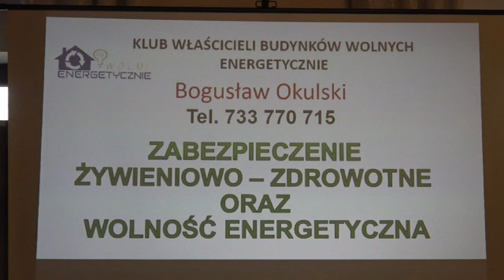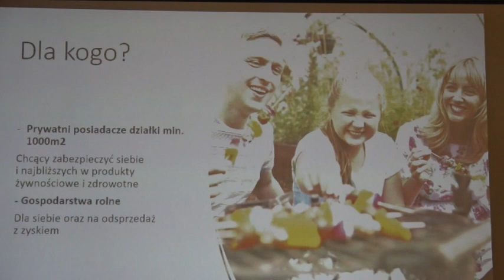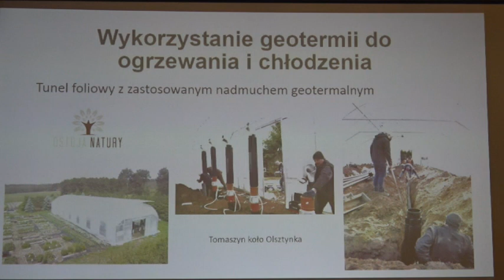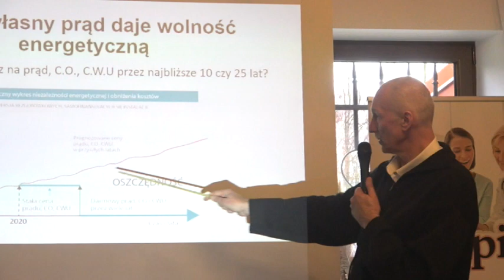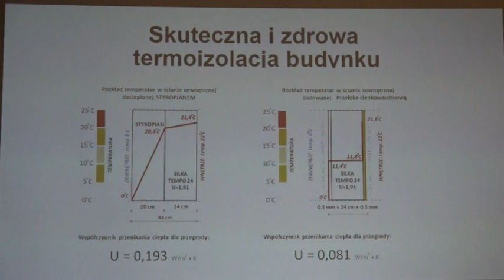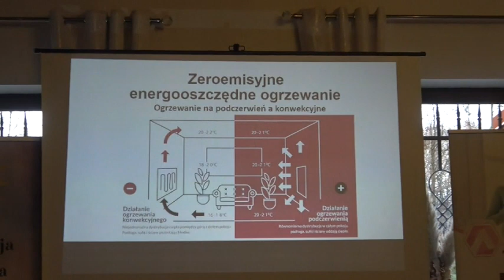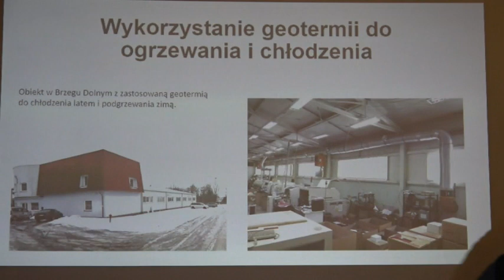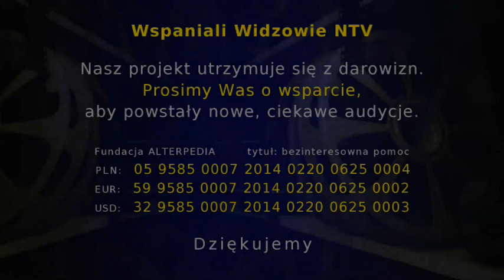Zabezpieczenie żywieniowo zdrowotne i wolność energetyczna B. Okulski